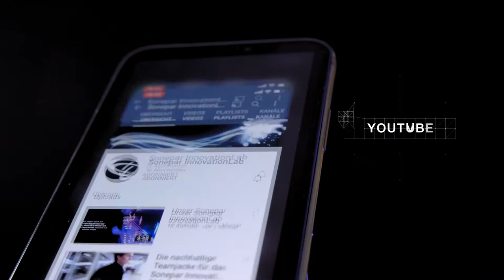Das Sonepar InnovationLab auf Social Media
Schon seit 2016 begeistert das InnovationLab mit Trends und Innovationen der Elektro-Branche. Im Blog sowie auf den Social Media Kanälen YouTube, Facebook, Instagram und Pinterest teilen wir die wichtigsten News zu Themen wie Industrie 4.0, Smart Home, Augmented Reality, Energie und vieles mehr. Wir führen regelmäßig Gespräche und starten Aktionen mit Partnern aus der Branche und teilen diese über unsere Kanäle.

Folgt uns jetzt uns seid dabei, wenn die Zukunft zur Realität wird!